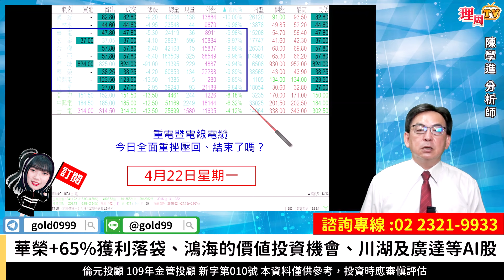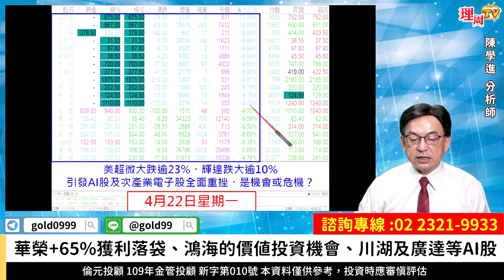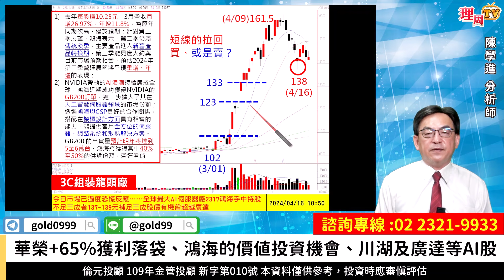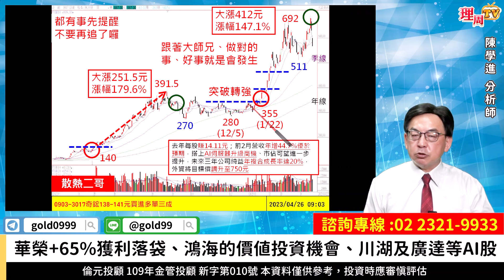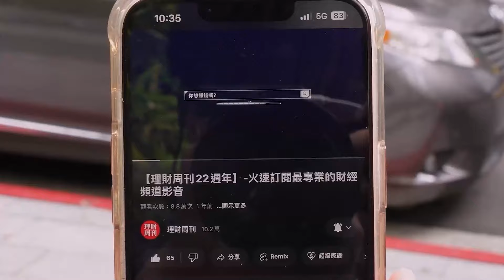理周TV-20240422盤後-陳學進 飆股鑫天地／華榮+65%獲利落袋、鴻海的價值投資機會、川湖及廣達等AI股、拉回買或是賣？